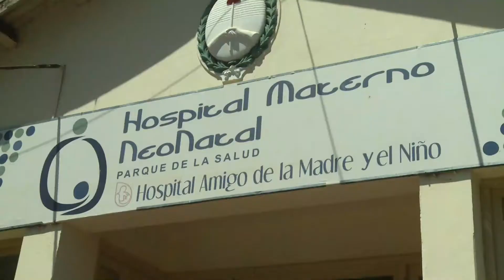Residencia en el materno neonatal: más habitaciones y camas para las madres